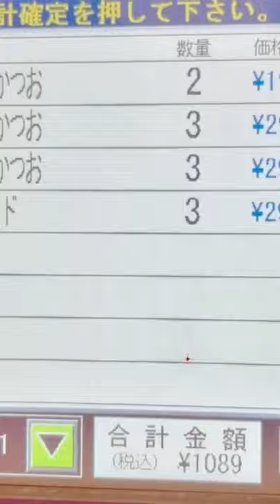Please subribe♡✨はま寿司 爆食い‼️鹿島県水揚げ大切りかつお びんちょうまぐろアボカド を食す。(Not asmr)mukbang Japan Real Eating Sounds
こんにちは！この動画を見てくれてありがとうございます💖
私は食べるの大好きです✨

愛してる、はま寿司にやってきました💖
今日も値段を気にして食べました〜😋

鹿島県水揚げ大切りかつお
びんちょうまぐろアボカド

全てが美味しかったです✨
特大切りかつお赤身が肉厚で美味しかったです👍

大切りかつおとびんちょうまぐろアボカドはまた食べたいなぁ。。
あぁ、幸せ😌

皆さんのおすすめネタはなんですか〜？？教えて欲しいです✨✨

毎週「月・火・水・木・金・土・日」毎日更新！

はま寿司 爆食い‼️鹿島県水揚げ大切りかつお びんちょうまぐろアボカド を食す。(Not asmr)mukbang Japan Real Eating Sounds

「masakazuTV ASMR」チャンネルをご覧いただき、ありがとうございます。
何でもチャレンジしていきます。
頑張っていきますので、応援をよろしくお願いいたします。